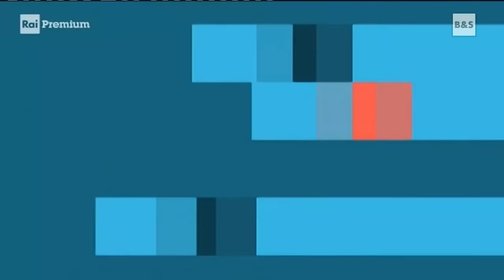Bumper Rai 2017 | Acapella